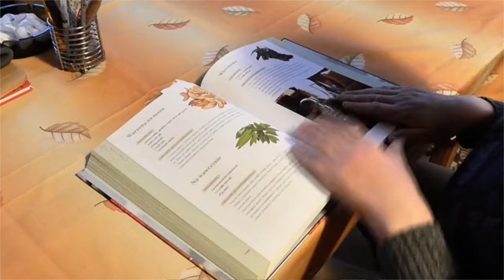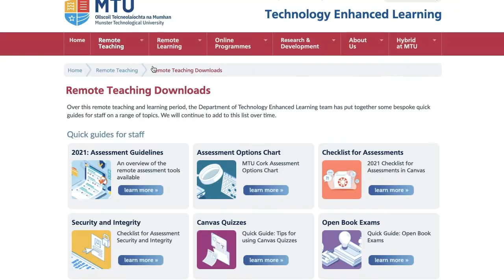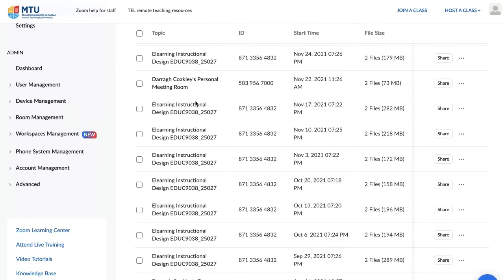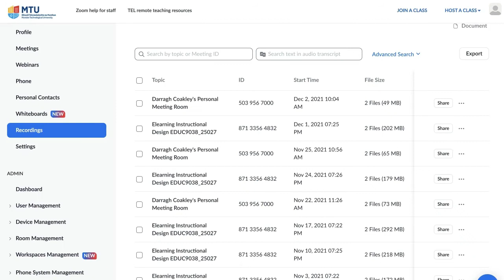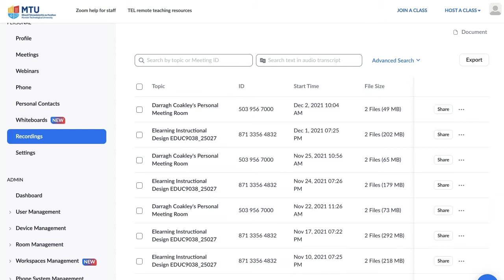altc22 2867 Keeping going: use of the flipped classroom for supporting & enhancing digital delivery